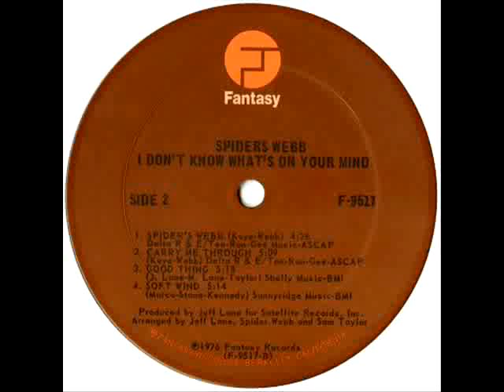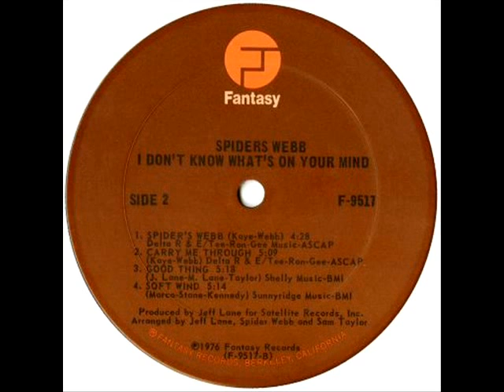Spiders Webb - Spider's Webb